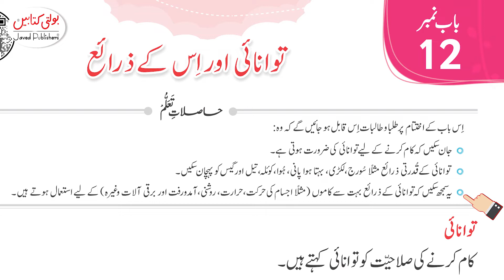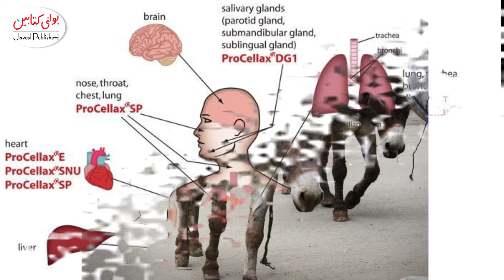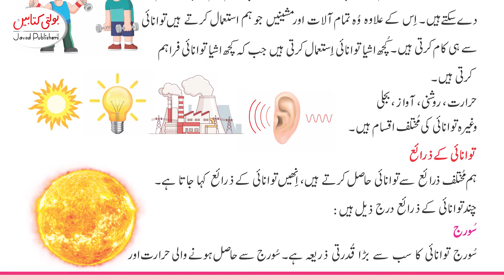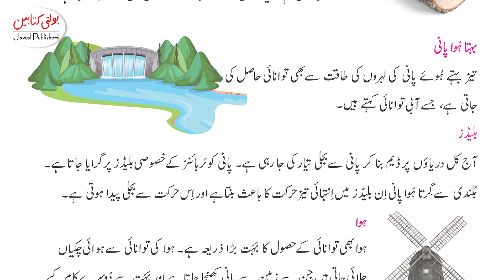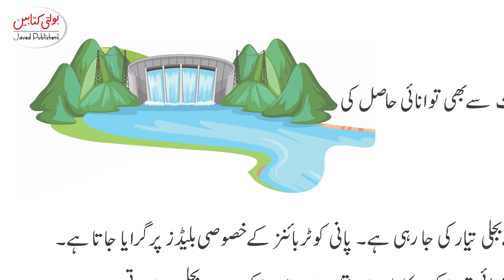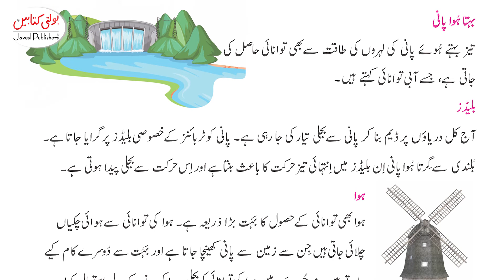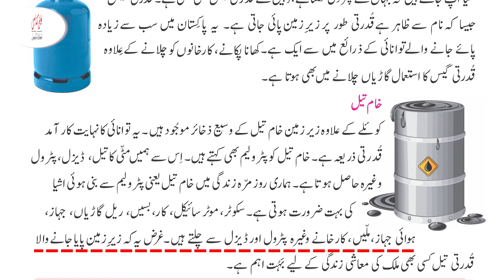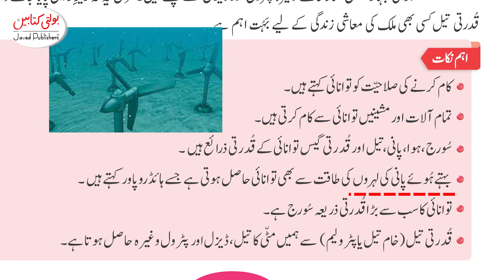Kids Waqfiyat E Amma Grade 3 chapter 12.1